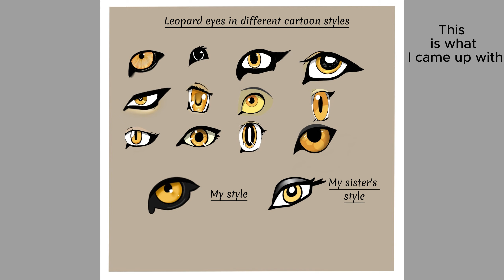Drawing Leopard Eyes in Different Cartoon Styles???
It was pretty tough drawing all those styles that I've never drawn! 😅 Sorry if they aren't really accurate...but, hey. I think maybe I'm the first one who's done this before with leopard eyes?

Leopard Speedpaint, Leopard Speed Paint, Leopard Speed Painting, Timelapse, Time-lapse